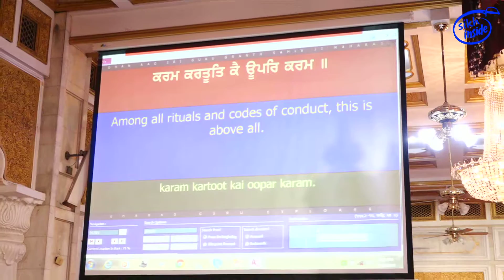Nirvair Khalsa Jatha UK | Ram Ram Bol | Thailand Tour 2018